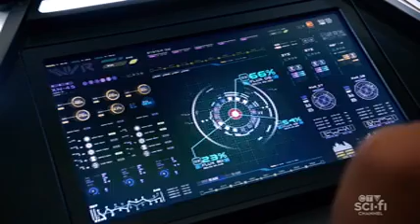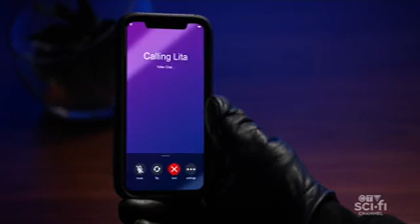Legends of tomorrow 6×9 opening scene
Years have passed and Mick hasn't reached out to his daughter but when he finally did, he found out she was pregnant.